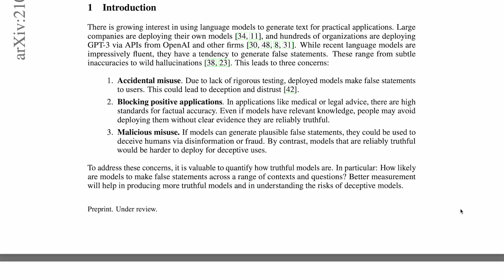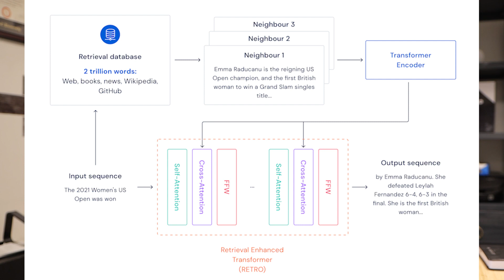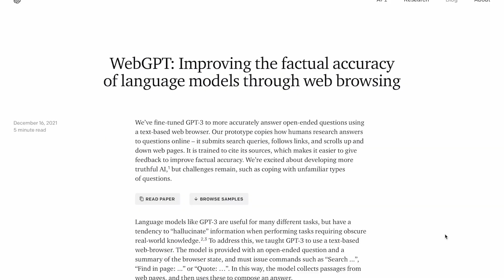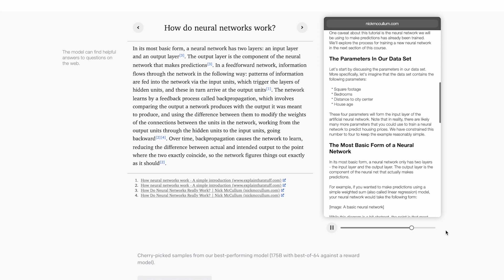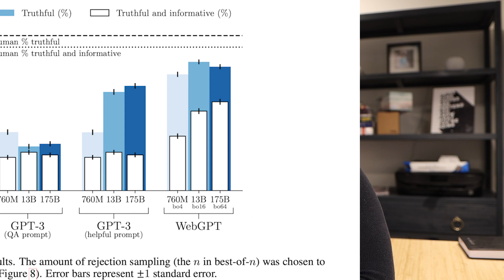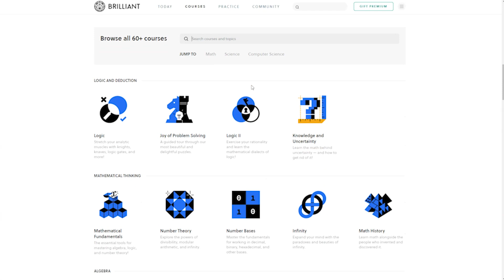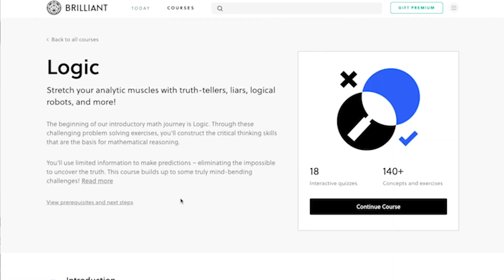Can Language Models Lie? | WebGPT, DeepMind Retro, and The Challenge of Fact-Checking in LLMs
Can Language Models Lie? It's complicated, but we're teaching them to do better.